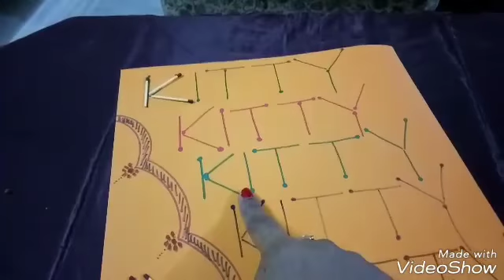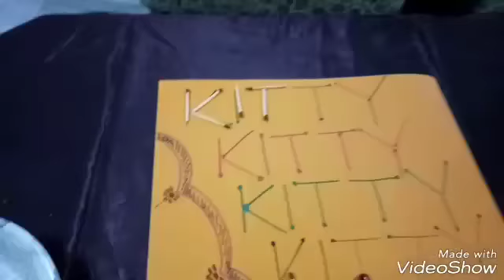Kitty game by Jyoti creation kitty with fun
Kitty party game,  ladies game, funny game, paper game,  family game,  new game
by Jyoti creation kitty with fun